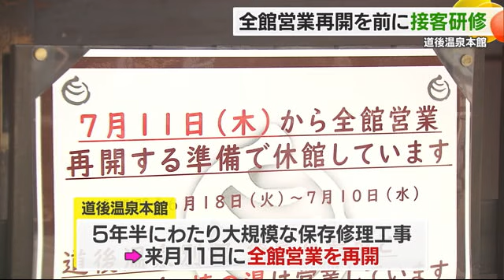道後温泉本館で「最上級のおもてなし」を 全館営業再開を前に新人スタッフ研修「接客を誇り」【愛媛】 (24/06/27 18:47)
愛媛を代表する観光のシンボル・松山市道後温泉本館が７月１１日、全館で営業を再開します。この再開に向け新たに１００人以上のスタッフが採用されていて、「最上級のおもてなし」の仕方を学ぶ研修が行われています。

道後温泉本館は、５年半に渡る大規模な保存修理工事の完了に先立つ全館営業の再開に向け、着々と準備が進められています。

この新たなスタートに向けて、飛鳥乃湯泉で本格的に１８日から行われているのが、新人スタッフの研修。新たに採用したのは１００人以上です。

研修の目的は「最上級のおもてなし」の仕方を身に着けてもらうこと。研修では新人たちがお茶菓子の出し方を実践し、丁寧な言葉遣いなどを学びました。

研修中のスタッフ：
「“当店”オリジナルの『つばき花餅』でございます。ごゆっくりお過ごし下さいませ」

指導スタッフ：
「“当館”で。『お過ごし』と言うより『おくつろぎ下さい』の方が、言葉的には正しいと思います」

研修を受けたスタッフは「『最上級のおもてなし』とお伺いしている。とても深い濃い研修になっています」「本館で接客できることを誇りに思う」などの声が聞かれました。

研修は７月から道後温泉本館で行われます。